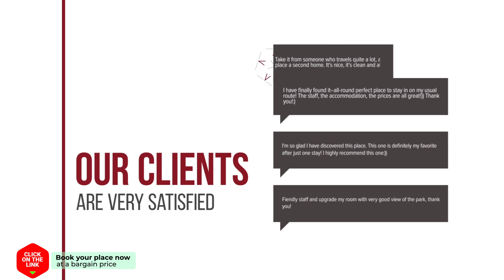Creta Romanna hotel review | Hotels in Chania Town | Greek Hotels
Creta Romanna hotel video review. Hotels in Chania Town, greek 3 stars hotels.